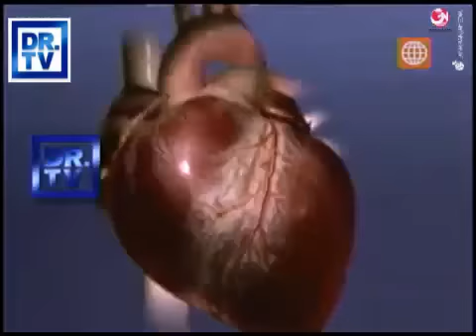DR TV PERU 14-09-2012 - 1 El Tema del Día -- Secretos Anti Envejecimiento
Mantenerse siempre joven requiere de mucho esfuerzo y a veces mucho dinero, pero existen pequeños secretos que nos pueden facilitar la vida. Descúbralo hoy en Dr. Tv.